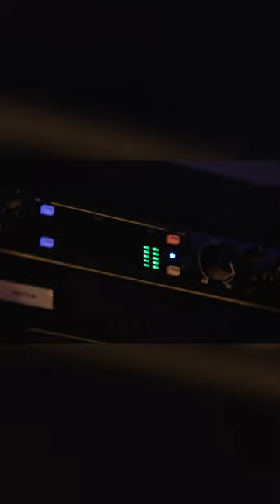Scratch Break Record Lathe